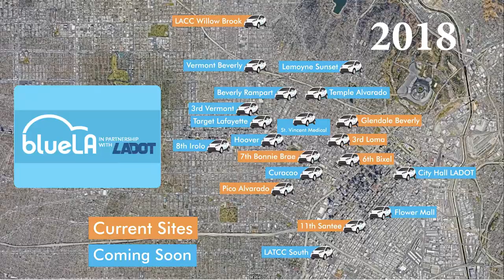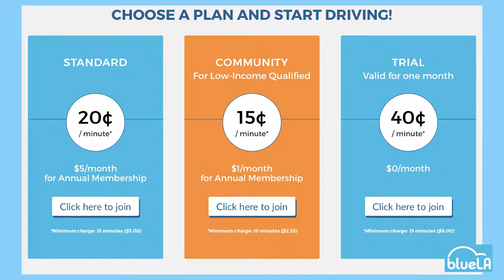BlueLA Sharing Electric Car Service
I don't any rights to the music being used here, original song/clip can be found here